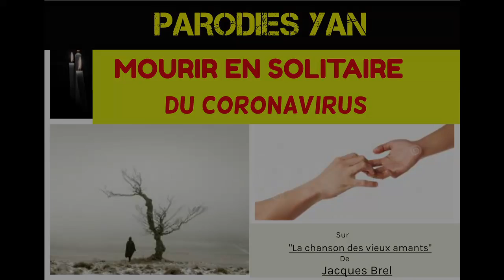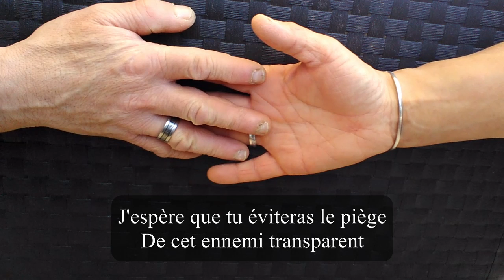Mourir en solitaire (du coronavirus) - Sur "La chanson des vieux amants" de Jacques Brel